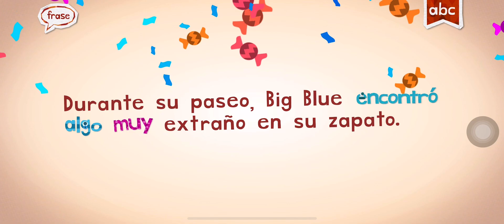Endless Learning Academy SE (Spanish E)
Words:Elefante ,Encontró

The app:Endless learning academy SE